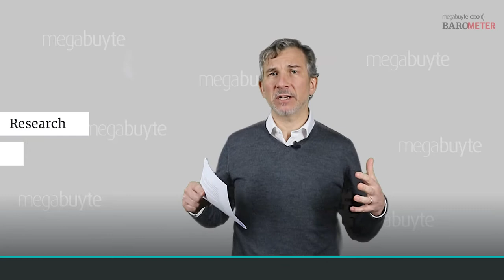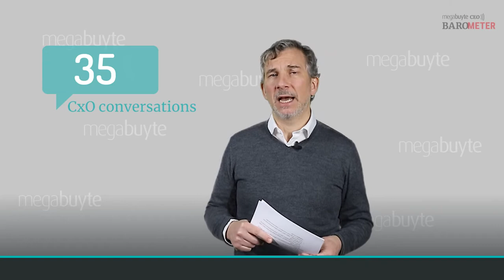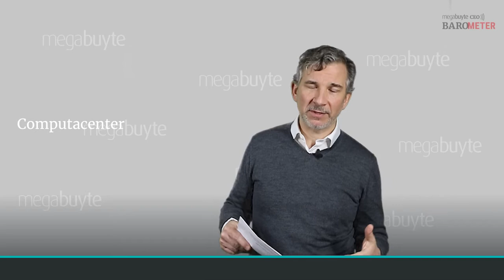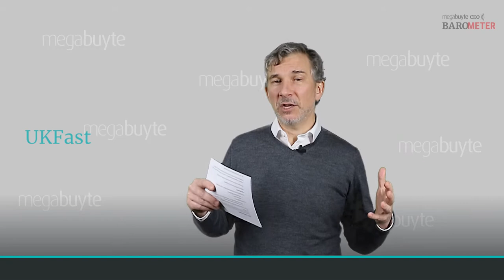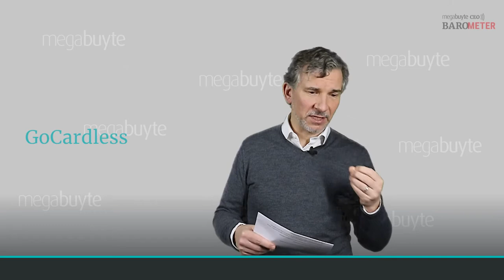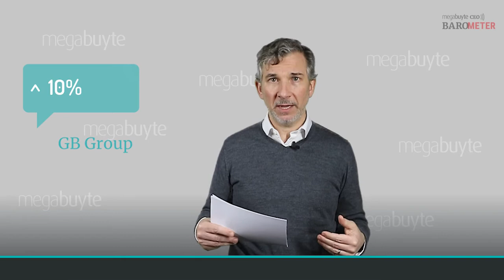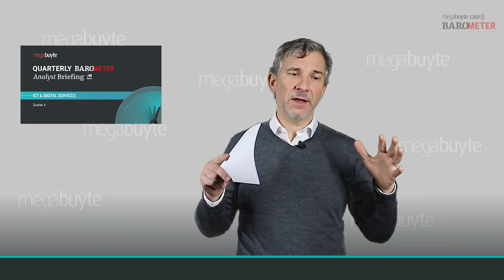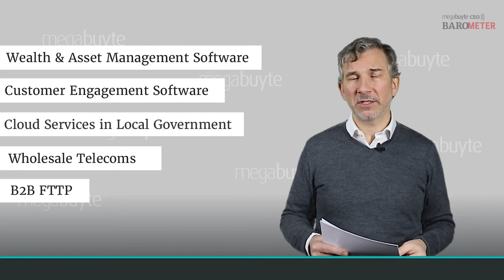CEOBarometer COMPANY FINANCIALS & TRADING UPDATE - Jan 2021 (now at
And if you'd like to be alerted when the updates are released, why not sign up to our mailing list

Although it is still the early days of lockdown 3.0, initial evidence suggests that renewed COVID restrictions will not have a material impact current trading across most parts of the technology sector. As ever, December was a quieter month for results and trading updates in the UK tech sector but evidence that resilience is turning to renewed confidence continues to build. We look at the evidence. Picking out some of the most interesting of the 50 results announcements in December, we assess Computacenter, UKFast, Iomart, NCC Group, and TalkTalk in the ICT & Digital Services sector. In Software & Digital Platforms, Fintech was busy, especially in payments, as was Proptech and we also review Allocate, GB Group and 1E.